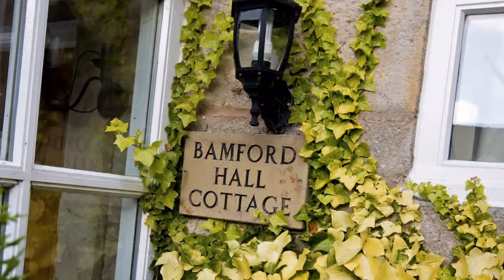Bamford Hall Cottage